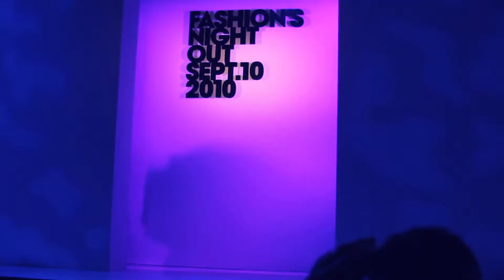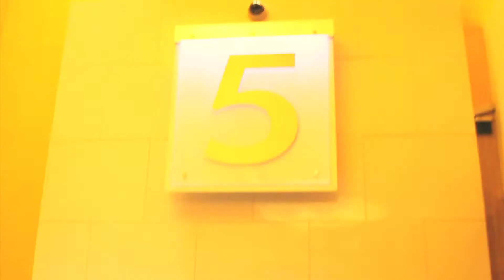Emmett & Friends Fashion Show Night Out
Beverley Center Fashion Show followed by cruising the streets of Beverly Hills.